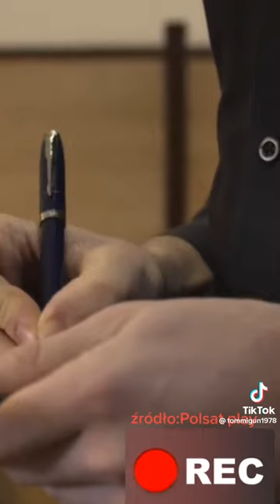JARUŚ I PIZZA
Jaruś poszedł na pizze 🍕 ze swoją żoną z okazji pierwszej rocznicy ich ślubu 🤵👰Czy był zadowolony? 😏😁